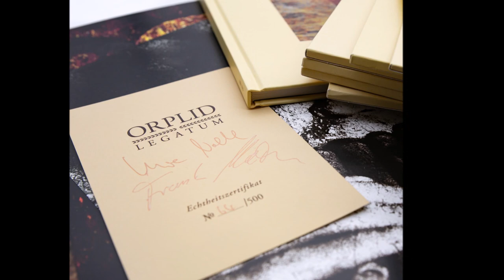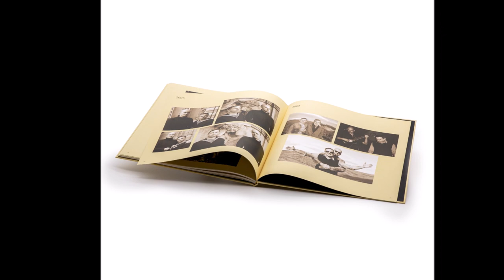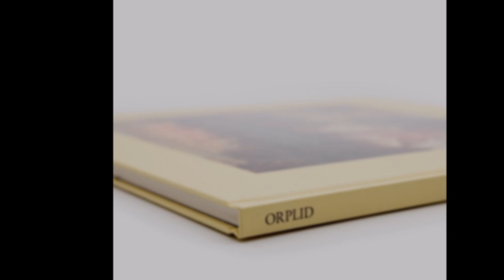Orplid - Legatum - Vinyl Box Set [product presentation]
Orplid are the epitome of German Neofolk. Named after the crusaders' motto "Deus Vult", their 7th full-length album is a 72-minutes mission statement expressing the duo's readiness to safeguard western civilization and its tradition.

Uwe Nolte (lyrics, concept, vocals) and Frank Machau (composition, instruments, vocals) started Orplid in Halle/Saale, Germany, in 1996 and quickly became the epitome of German Neofolk. Thematically, the project has remained open while playing music that only few can match in terms of diversity. For them, neofolk rather means an innovative state of mind than a musical genre. They took more than ten years time for the successor of "Greifenherz" (2008), yet the wait was warranted.

The duo's new album "Deus Vult" is Nolte’s and Machau’s ultimate mission statement. Summarized by the crusaders' motto "God wills it", the songs express Orplid's readiness "to safeguard western civilization and its tradition," as Nolte says.

Fighting and dying for a cause is a prominent motif on the duo's seventh full-length. Inspired by tragic lives throughout history regardless of origin or ideology, Nolte wrote poems about Czech student Jan Palach, communist revolutionary Tamara Bunke or Protestant pastor and physician Kurt Reuber, the painter of the famous Stalingrad Madonna during World War II.

Orplid invited Katrin Lindner, a rock icon in the former German Democratic Republic, to sing on 'Dunkle Stunde', and offer a host of stylistic elements from neoclassical pomp across pulsing electronics to an almost gothic reinterpretation of their own classic 'Das Abendland' while their cover of Neil Young's 1975 masterpiece 'Cortez The Killer' happens to encapsulate their intent: "It's about greed and what happens if we forget what is inherent in us", Nolte concludes. "The present time suffers from alienation - and we are the antidote!"

"Deus Vult" is available as a hardcover CD book (18x18cm, 60 pages) and on vinyl - exclusively as part of the 12LP box set "Legatum".

Tracklist:
01. Ouvertüre
02. Abend loht über dem Tale
03. ...
04. Jan Palach
05. Madonna von Stalingrad
06. Dunkle Stunde
07. Ich sah dich Flöte spielen
08. ...
09. Tamara Bunke
10. Ich bin!
11. Purpurne Stimmen
12. ...
13. Bald kommt der Krieg in dein Haus
14. Sommer ging verirrt, geheim
15. ...
16. Deutschland 2016
17. Das Abendland
18. Cortez